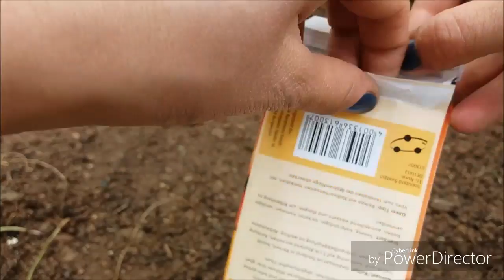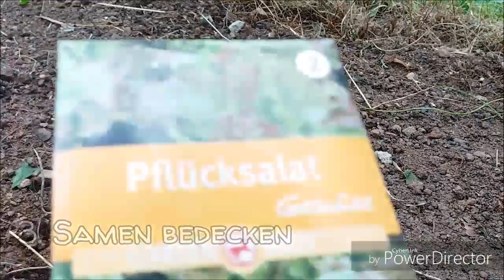GEMÜSE für die Kaninchen selber anpflanzen 🌱🐇 | Kaninchenstar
Unbezahlte WERBUNG

Hey,
heute zeige wir euch, wie wir Gemüse 🌽🍅 für die Kaninchen angepflanzt haben.
Wir halten euch auf dem Laufenden.

Viel Spaß!

SOCIAL MEDIA

♡ Musically: @Kaninchenstar

ÜBER UNS

🐇Moritz  (6 Jahre)
🐇Hoppel  (6 Jahre)
🐇Felix (5 Jahre)
🐇Sisi (5 Jahre)
🐇Milli (2 Jahre)
🐇Leo (2 Jahre)
🐇Romy (1-2 Jahre)
🐈Höni (14 Jahre)

MUSIK

LG Kaninchenstar 🐇💞